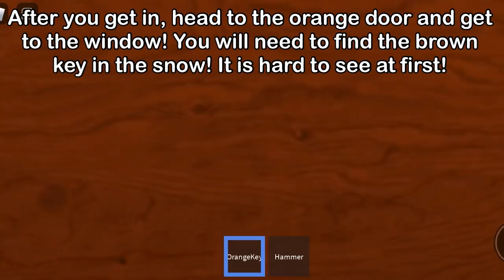How to get “SECRET 4” BADGE in ZIZZY & PONY [FAN GAME]! - ROBLOX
In this video, I will show you how to get SECRET 4 badge in Zizzy & Pony [Fan Game]!